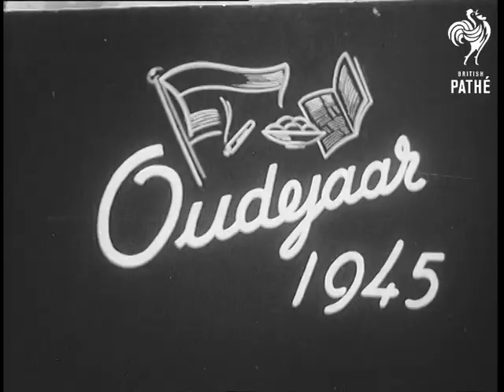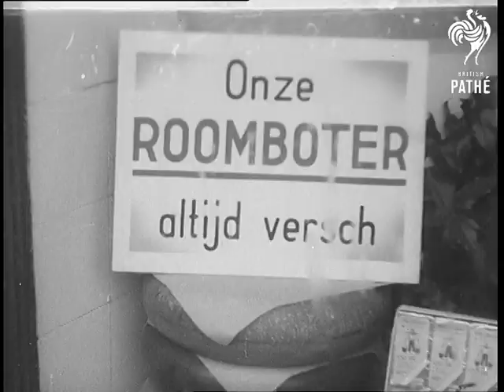Holland Amsterdam Flashback To Life In Holland In 1944 And 1945 (1965)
Amsterdam, Holland

VS. Hunger queues in Amsterdam during December 1944. VS. Children, some with bare feet go around the town searching dustbins etc. for food, VS. Elderly people in woods outside the city collect sticks for their fire at home to cook on. VS. Old man with small stove trying to cook himself something. VS. Dutch family around table making the most of what little food and comforts they have. VS. In Amsterdam in December 1945 and a complete change due to allied help. Shops are full of produce and bread etc. VS. People taking home loaves of bread. VS. Dutch family tucking into meal at home, including the cat. (F.G.)

 FILM ID:3108.25